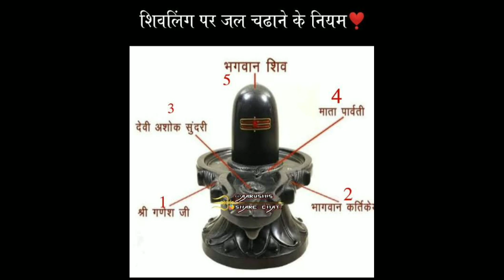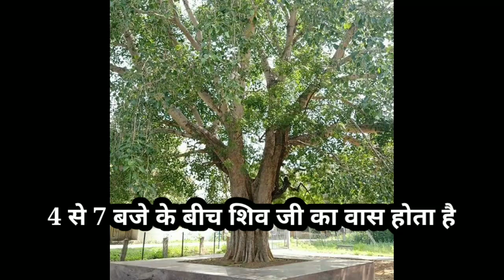शिवलिंग पर जल चढ़ाने का नियम क्या है। दशमी तिथि उपाय । pradeep Mishra upay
dashmi tithi upay pradeep Mishra
dashmi tithi upay
dashmi upay
दशमी तिथि उपाय
नवमी तिथि उपाय
navmi to upay
navmi tithi pradeep Mishra upay
pradeep Mishra upay
diya jalate smaya kya galti na kre
mandir ki ghanti bar baar kyu ni bajaye
navmi upay
नवमी उपाय
प्रदीप मिश्रा उपाय

jal chadane ka niyam